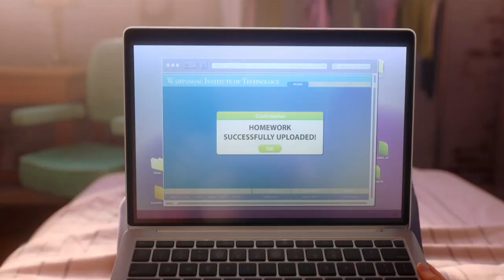when I was lucky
when I was lucky 1